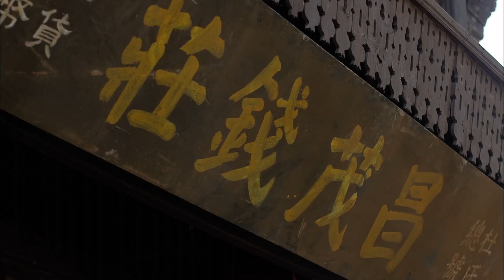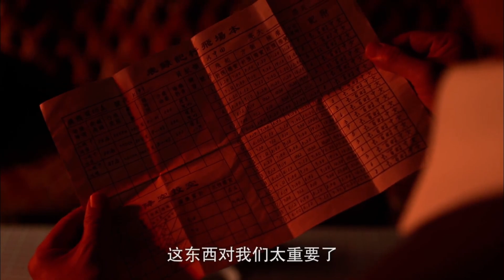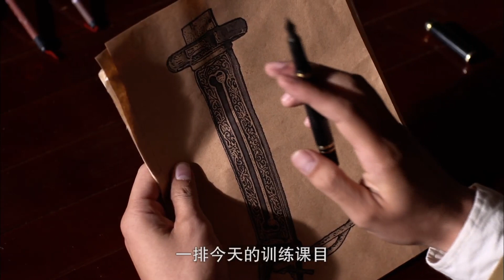好看的抗日剧【夺命狂刀】27 | 日军狂轰滥炸关中大地，潼关城内尸横遍野，宛如人间炼狱，死里逃生的草根刀客，以暴制暴，凭夺命狂刀报血海深仇！（谷智鑫 杨亚）